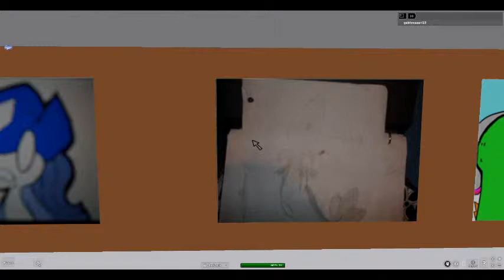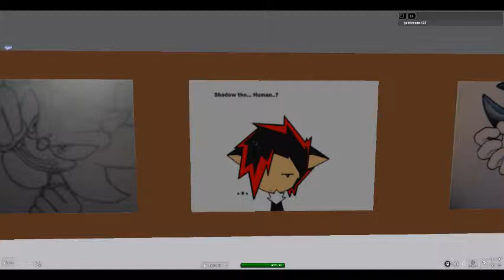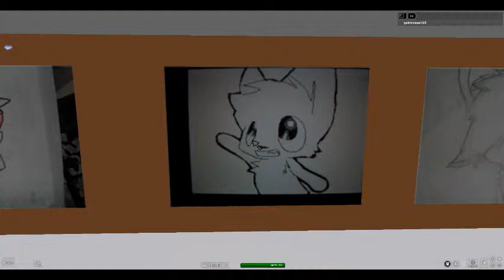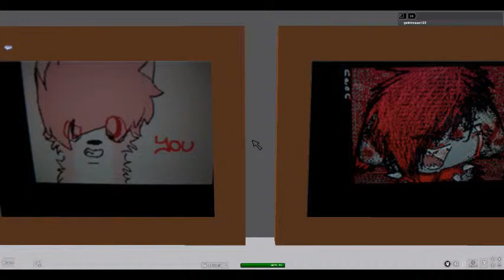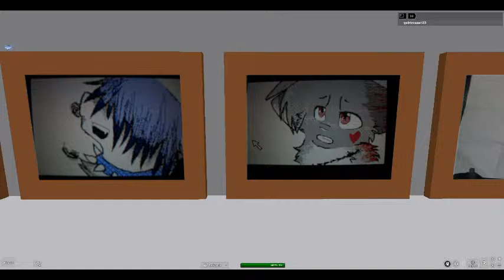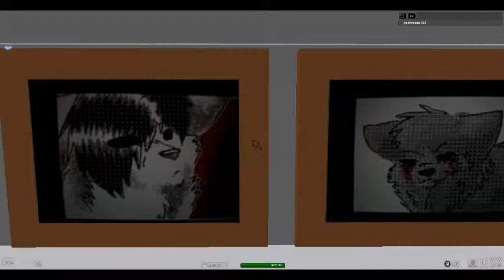greenisawesome5's ROBLOX drawingS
THIS IS MY COSINS DRAWINGS FROM ROBLOX